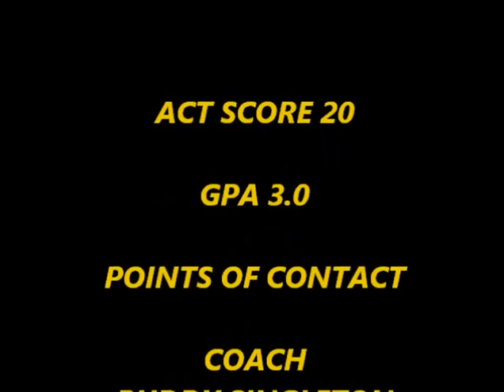Marcellus Henderson senior highlghts, d'Iberville High School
Senior defensive back at d'Iberville High School;MS